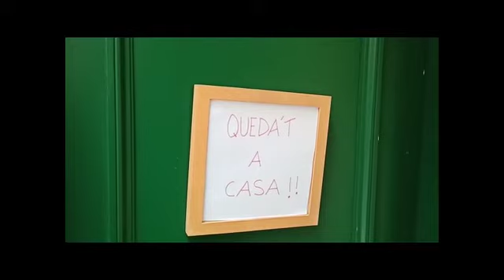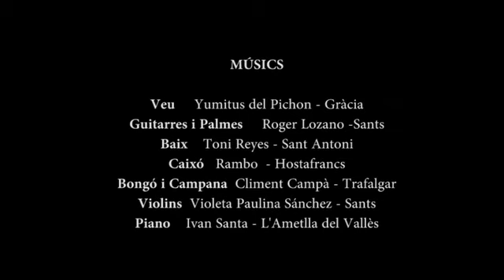Rumba del confinament Violeta Paulina